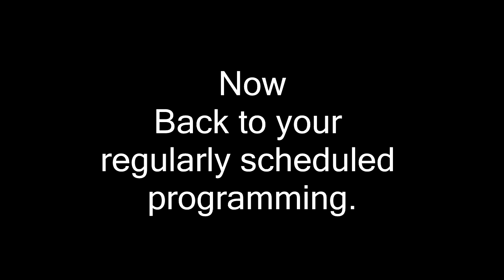Stream Highlights #3: Motor Boating Compilation, Trolling and Slapping the Bass